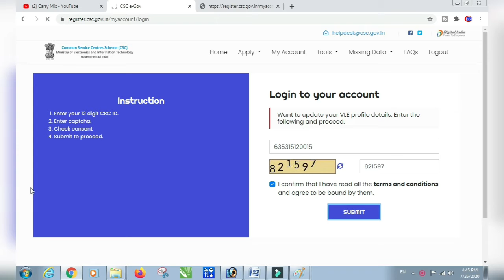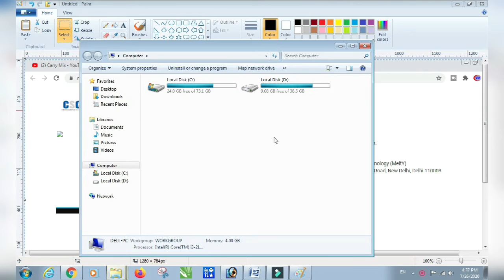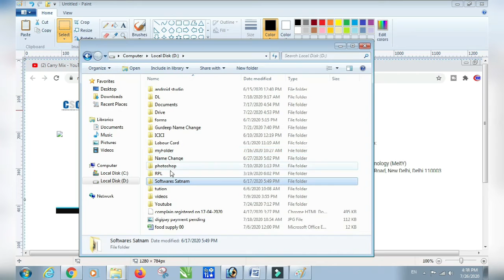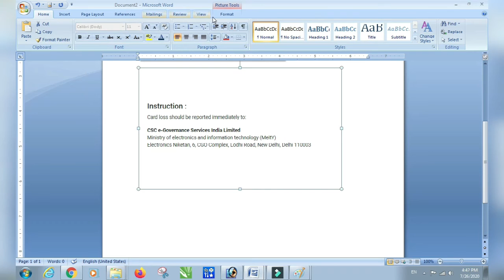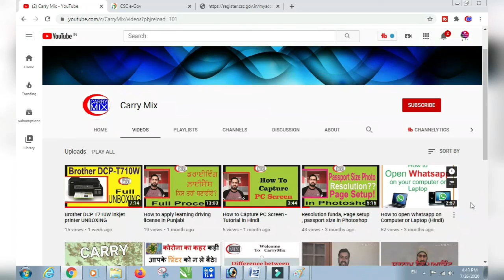HOW TO DOWNLOAD CSC VLE ID CARD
hello dosto ye video CSC VLE brothers k liye hai

es video mein bataya gaya hai k kaise ham apna CSC ka ID card download kar skte hai,